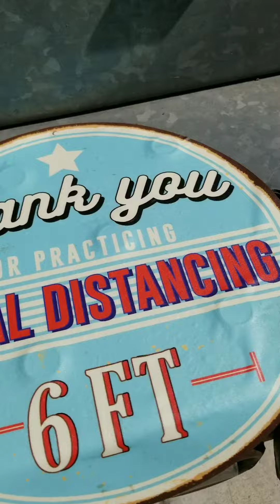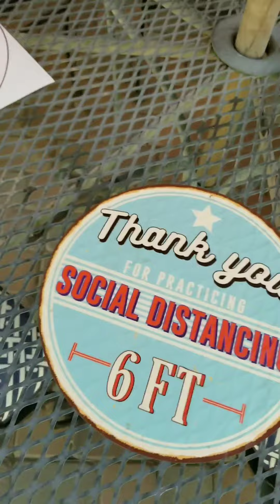Floor Decal to Uneven Metal Surface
Test for a customer